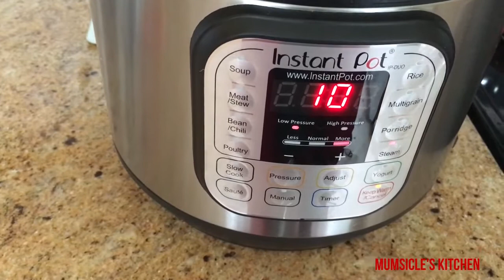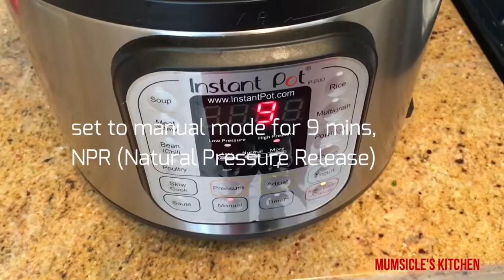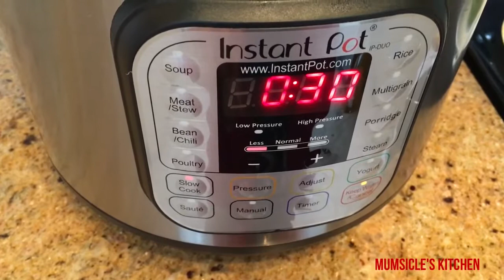INSTANT POT - Mogo Naryal Waru/ Cassava/Yuca in coconut milk, Muhogo ya Naazi | Mumtaz Hasham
Ingredients:
Fresh or Frozen Cassava/Yuca
1 tsp salt
1/2 turmeric
1/4 tsp chilli powder
handful chopped coriander leaves
1 tsp lemon juice
1 can or 3 cups coconut milk
1 tsp green Chatni
1/2 green chilli
water

Here is the link to my green chutney video

Watch my video for step by step instructions.